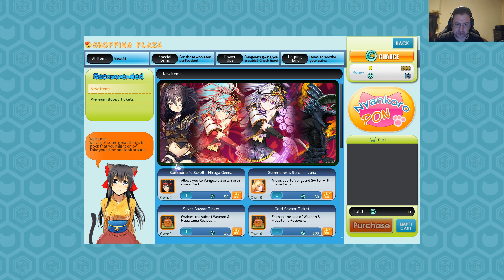ONIGIRI [000] Charaktererstellung und Gameplay | Let's Play Onigiri | Deutsch | German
☀️ ONIGIRI

«LET'S SHOW ONIGIRI» Kommentiertes Gameplay Video von Daromath

Onigiri ist ein Free to Play MMORPG, das es auch für die Switch gibt (wir spielen die PC- Version), von CyberStep Inc und ist auf Steam erhältlich.